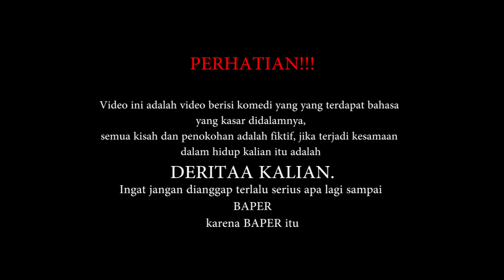Awaken Comedy Club #1 Part 3 : Hode Never Die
Yo teman-teman, dalam video ini gw dan teman-teman camp gw akan mencoba menghibur kalian dengan candaan kami... semoga dapat menghibur kalian... selamat menyaksikan.